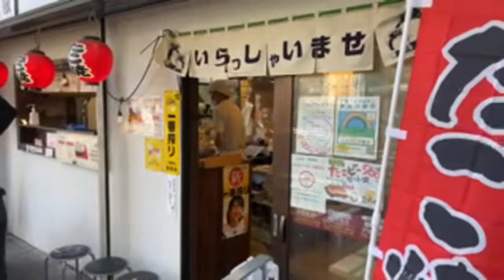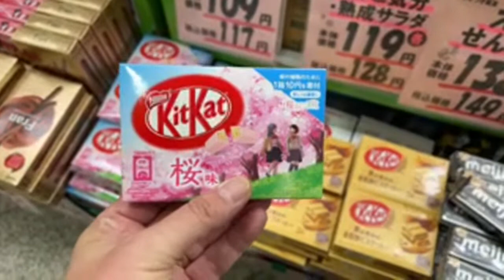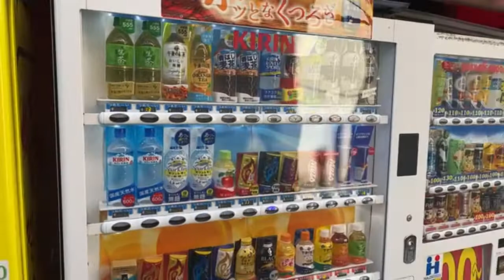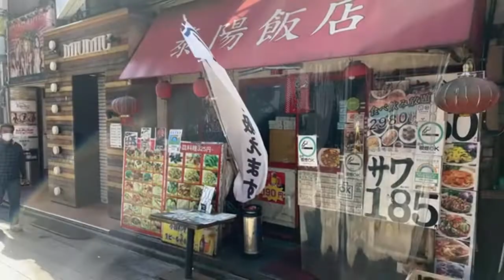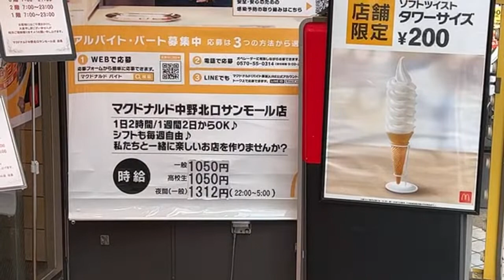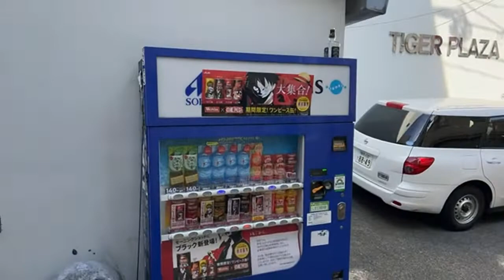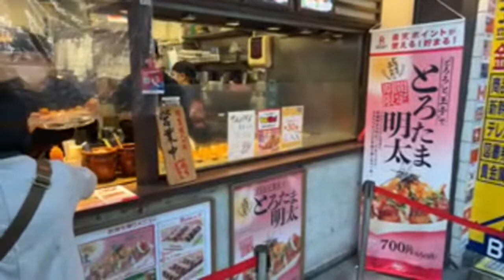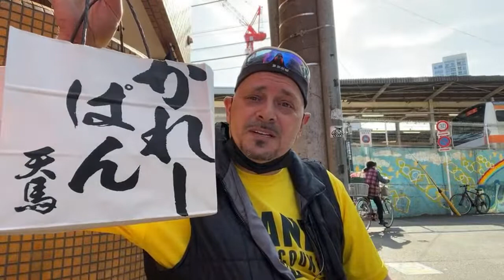Nakano Broadway Tokyo Street View and Shopping Street | Exploring Tokyo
Nakano Broadway (中野ブロードウェイ) is a shopping mall in Nakano, Tokyo, Japan. Founded in 1966 as a luxury shopping complex, it has subsequently become a popular destination for goods aimed at otaku (hobbyists and enthusiasts, particularly those of anime and manga). Nakano Broadway contains 3 basement levels and 10 above-ground levels. The first basement to fourth floors of Nakano Broadway contain retail establishments: the basement level contains grocery stores, the ground level contains stores primarily selling clothing and secondhand goods, and the second, third, and fourth floors contain stores selling goods aimed at otaku, including manga, anime goods, figurines, idol merchandise, video games, CDs, and collectables. The remaining above-ground floors of Nakano Broadway contain apartments; Kenji Sawada and Yukio Aoshima are among the notable residents who once lived in Nakano Broadway.

Mandarake has operated continuously out of Nakano Broadway since 1980, with twenty-seven individual shops (also known as annexes or kan) at the mall operating under the Mandarake brand; the mall also houses the company's corporate offices. Each annex focuses on a single category of item, such as cosplay costumes or doujinshi, with several annexes once being independent stores that were acquired by the company. Artist Takashi Murakami operates several stores in Nakano Broadway, including the gallery Hidari Zingaro,[9] the café Bar Zingaro, and the souvenir store Tonari No Zingaro. Other notable stores at Nakano Broadway include a branch of the used CD and DVD chain Fujiya Avic,[12] and Taco Ché, an independent alternative manga store.

The mall is surrounded by a sprawl of pedestrian side streets that house numerous low-rise shops, boutiques, and izakayas. Sun Mall, a 225-meter-long (738 ft) glass-covered shōtengai, connects the mall to Nakano Station.

CHANNEL RULES: No Repeat Comments/Spamming, No Political/Religious Talk, Respect the Community and Stay Positive!
We are the greatest little community on YouTube because YOU matter!
 INTRO - Garden walk by Jingle punks / Butchers - Silent Partner
ENDING - Break you in by Vibe Tracks

Drew